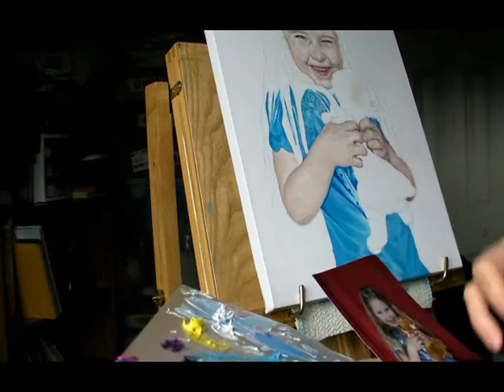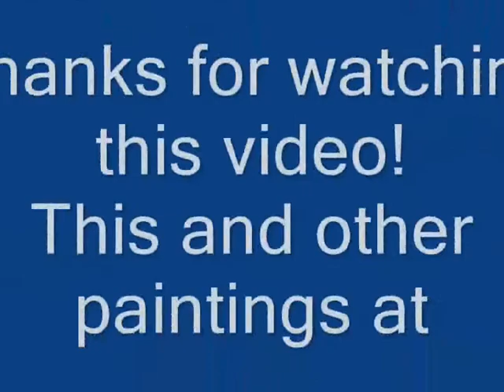Painting my daughter's portrait step by step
This is an oil portrait painted from the reference photo.